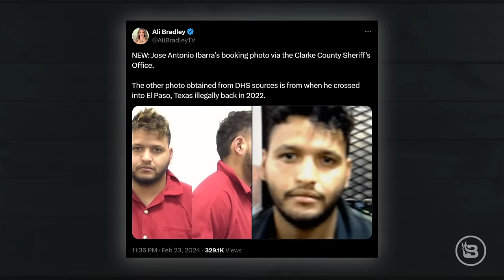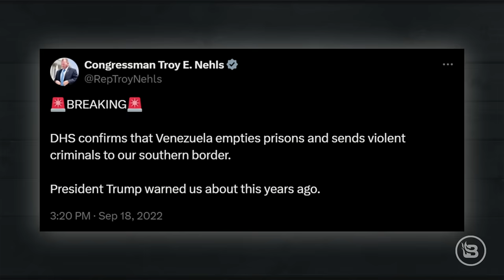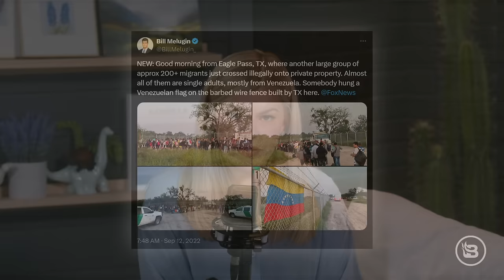“Our Rights Come From God” Is Apparently Christian Nationalism | Ep 958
Today we discuss the atrocious murder of Laken Riley allegedly by an illegal immigrant and how liberal immigration policies in Athens, Georgia, contributed to her death. We point out how Laken Riley’s death could have been prevented if immigration laws were enforced. We also discuss why “diversity for diversity’s sake” never works and the need for a national identity of shared Christian values under Jesus Christ. For some reason, though, this belief in a Christian American national identity could now be considered bigoted and maybe even “Christian nationalist” … at least according to MSNBC. Plus, we give our take on Shane Gillis’ controversial "Saturday Night Live" appearance.

Timecodes:

00:00 Intro
00:44 Encouragement & announcements
06:40 Laken Riley
20:48 How did this happen?
46:43 MSNBC & “Christian Nationalism”
01:00:41 Shane Gillis on SNL

Focus on the Family — the new podcast, "Practice Makes Parent" brings you real, practical, and biblical advice. Tune in every Wednesday on Apple, Spotify, or your favorite podcasting platform.